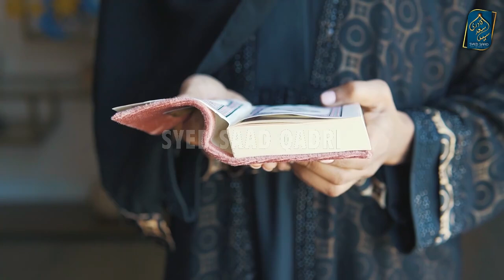Kya Rizq Biwi ke Naseeb se aur Aulad Shohar ke Naseeb se Milti hai